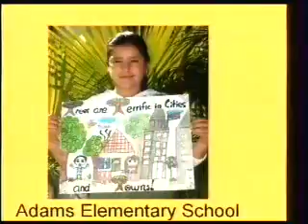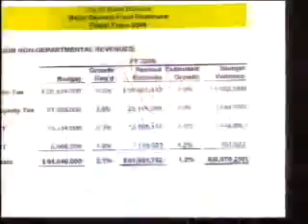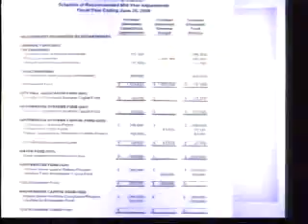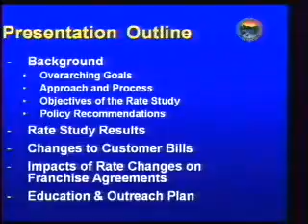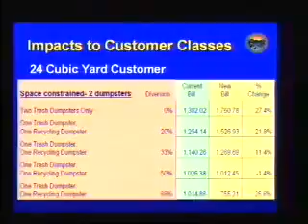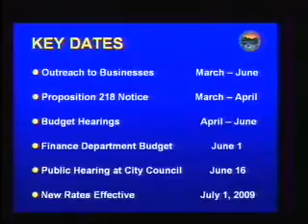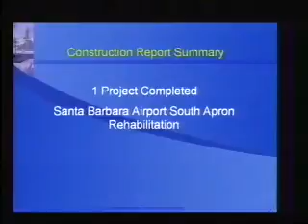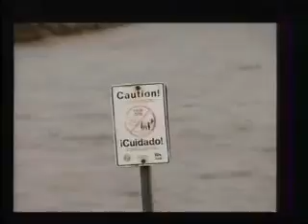City Council Meeting - 2009-03-03